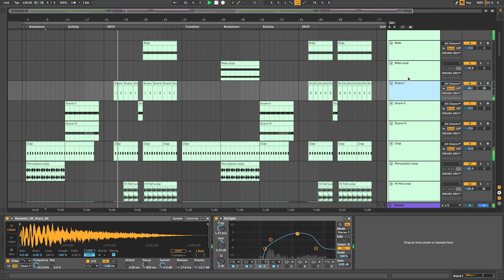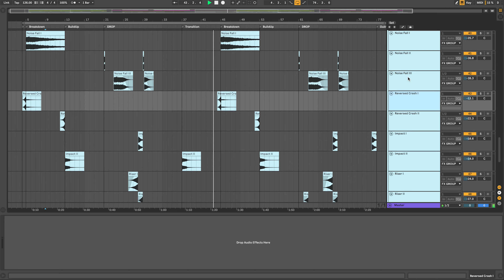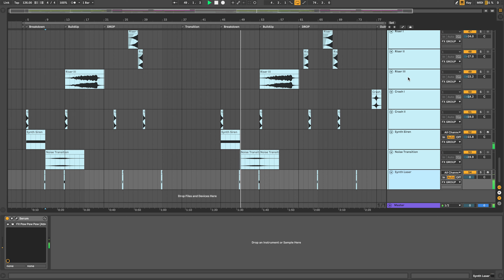Bass House Ableton Template "Don't Stop Moving"